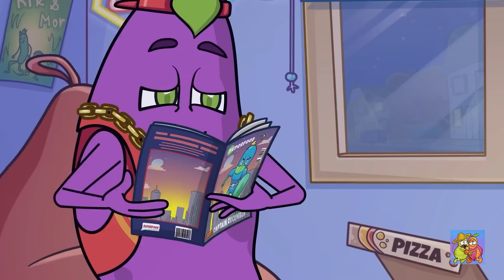Maestro del disfraz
Puedo convertirme en cualquiera: un empollón o un tío guay, o el dueño de superpoderes. Puedo invocar a un genio o hacerme pasar por millonario. Sin duda, ¡soy un extraordinario maestro del disfraz! 5:38 Me hice millonario 11:36 Frío contra calor 17:05 Chica del futuro contra chico del pasado 24:20 Halloween